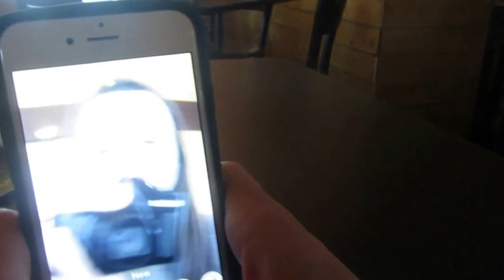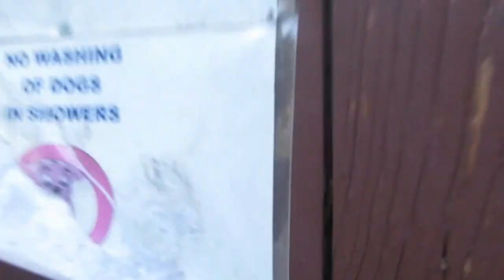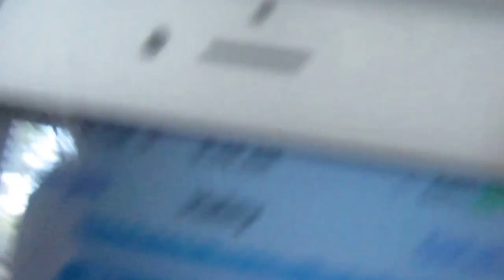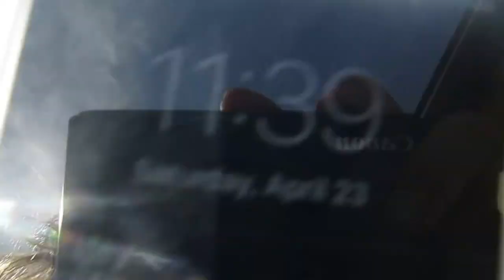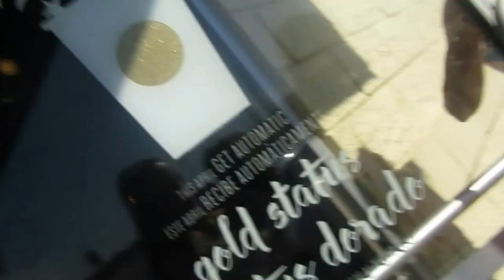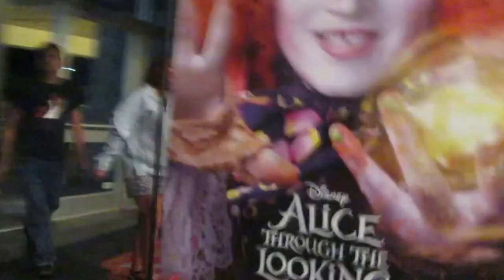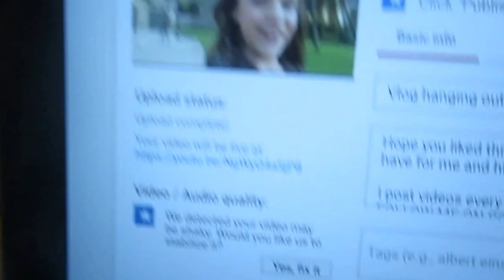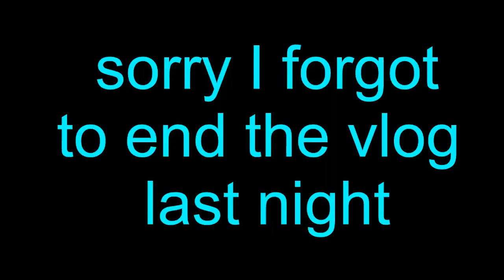VLOG i got a cactus stuck in my leg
If ya'll are wondering i still have the cactus in my leg.

SNAP CHAT: AILIE FARNSWORTH